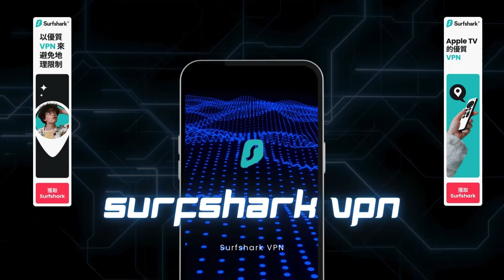升旗易普通話頻道【王歧山被抄家？】香港消息瘋傳內地，王歧山被軟禁，美國存款7000億美金，范冰冰做其中一個人頭？